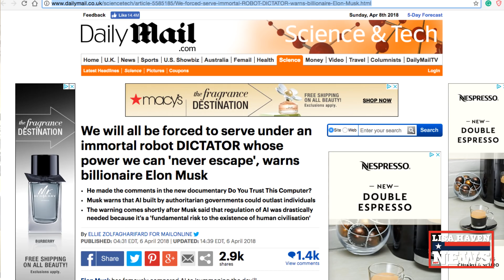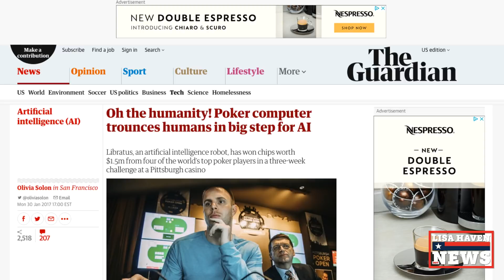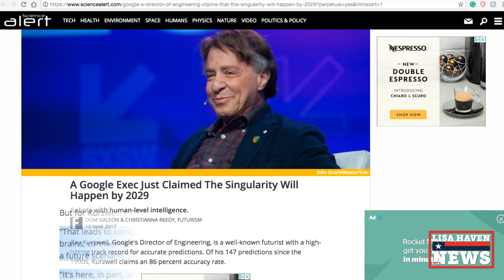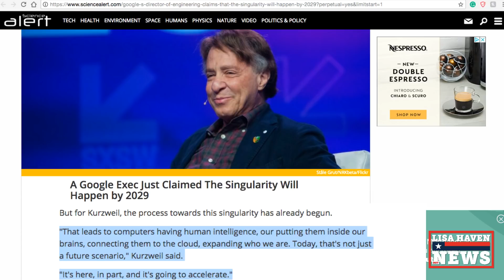Elon Musk Issues Second Warning Far Worse Than the First...!!!